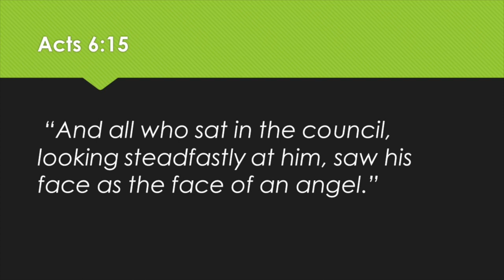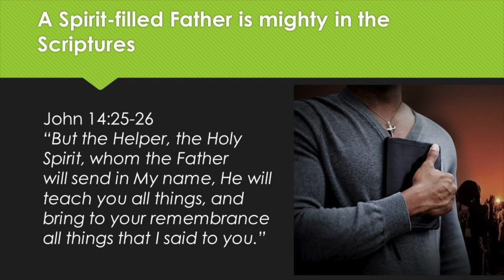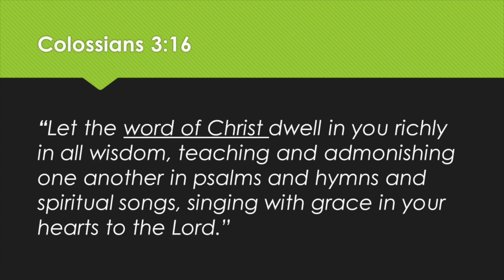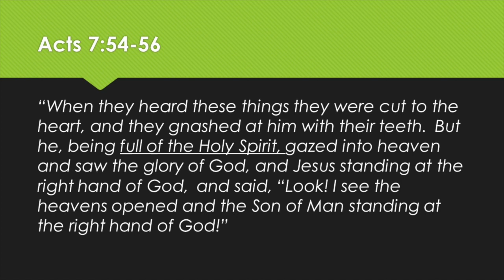Spirit Filled Father: Stephen, Graceful Under Attack, Mighty in the Word, Supported During Trials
Stephen is known as a father of the faith in Acts 6-8.  He is noted numerous times as being full of the Holy Spirit. This caused Stephen to reveal some characteristics or keys to his victorious life. In this message Stephen was graceful under attack and provocation,  his message showed that he was mighty in the Word of God. But perhaps the most amazing thing was that he was supernaturally sustained by God during his greatest hour of testing and trial.  We too can have that same supernatural touch to our lives as modern day fathers.